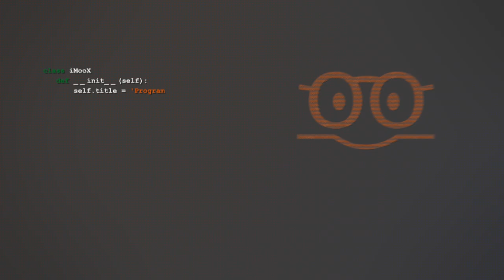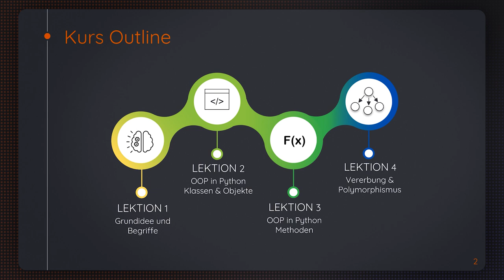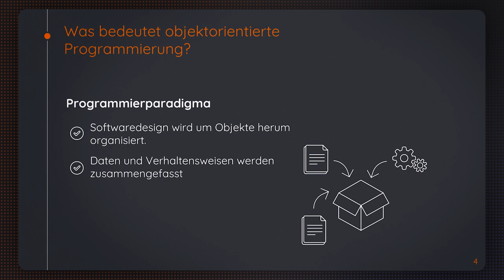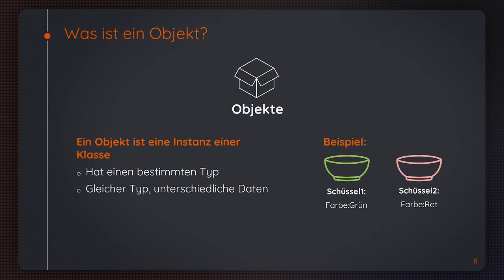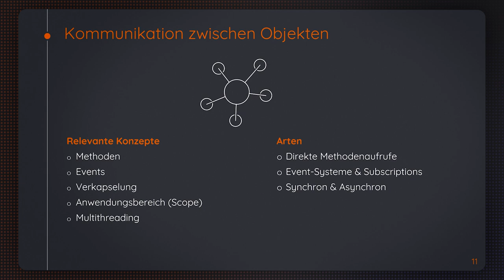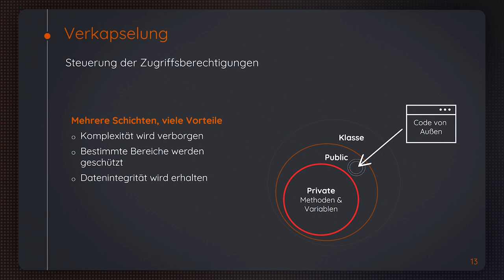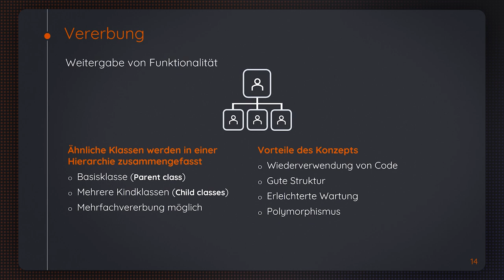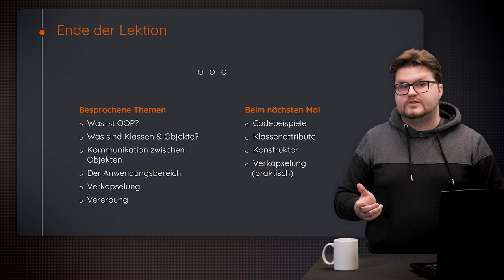Lektion 1: Grundidee und Begriffe | iMooX.at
Dies ist ein Video des Kurses "Programmieren lernen mit Python: Objektorientierte Programmierung"

Programmieren lernen mit Python: Objektorientierte Programmierung ist ein kostenloser Kurs im MOOC (Massive Open Online Course) Format für Schüler:innen, Studierende, Lehrende und alle, die sich mit dem Thema der objektorientierten Programmierung(OOP) beschäftigen wollen. Der Kurs liefert einen Überblick über einige Konzepte die in der objektorientierten Programmierung Verwendung finden. In diesem Kurs werden Codebeispiele in der Programmiersprache Python gezeigt, um zu veranschaulichen, wie die vorgestellten Konzepte umgesetzt werden können.